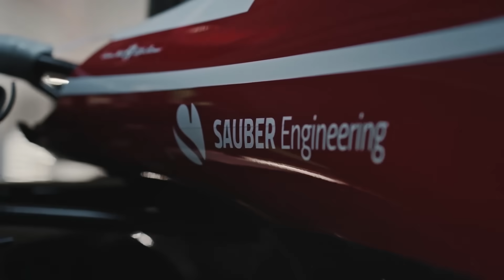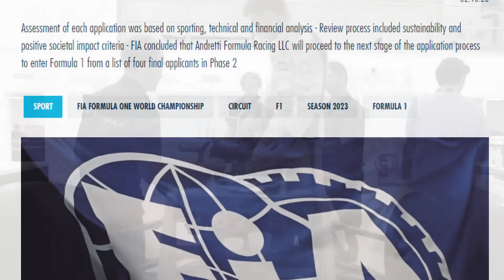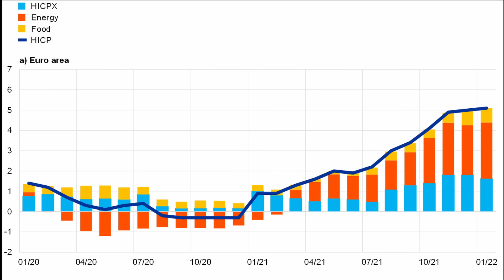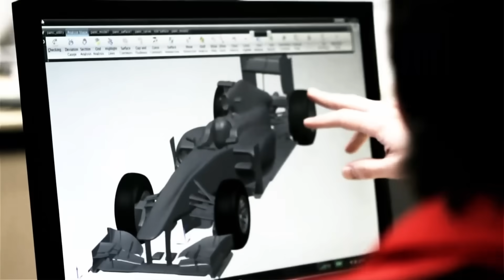Küszöbön a 11. Formula 1-es csapat indulása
Hétfői közleményében az FIA megadta a Formula 1-es indulási jogot az Andretti-Cadillac párosnak. Az új csapat érkezését így csakis az anyagiak lehetetleníthetik el.

Ha tetszik a munkánk, akkor nézzetek szét Nálunk:
Web: